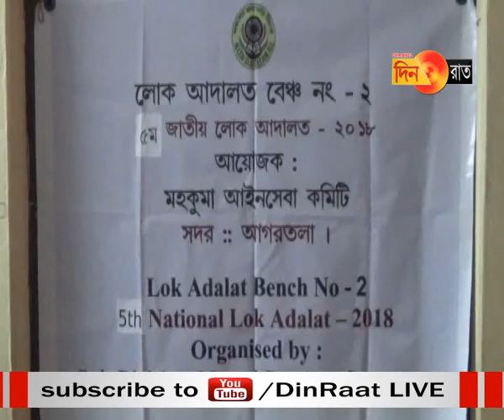শনিবার বহু মামলা নিষ্পত্তি হল লোকআদালতের মারফত